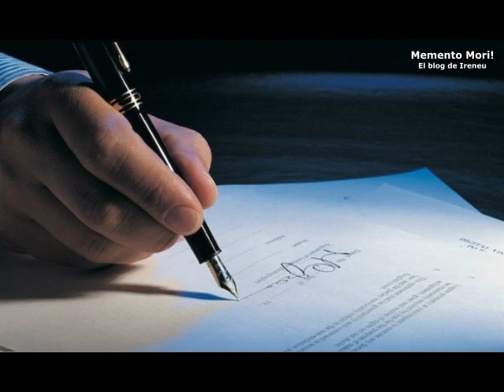Franco, Vandellós y la bomba atómica española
Ahora que la amenaza nuclear está más presente que nunca, vale la pena recordar que Franco pretendió que España tuviera su propio arsenal atómico. No obstante, la central nuclear de Vandellós y el conflicto independentista catalán han puesto de nuevo el asunto sobre la mesa. En el siguiente vídeo de Memento Mori! explico las circunstancias históricas que impidieron que España fuese, a estas alturas, una potencia nuclear.